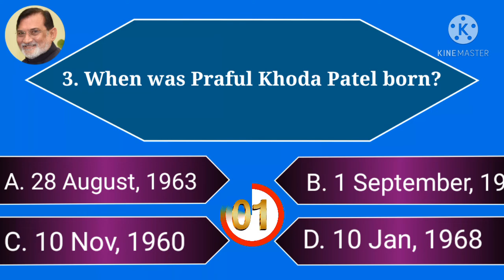Praful Khoda Patel || Quiz || Lakshwadeep Controversy